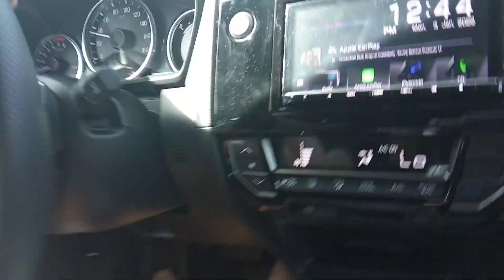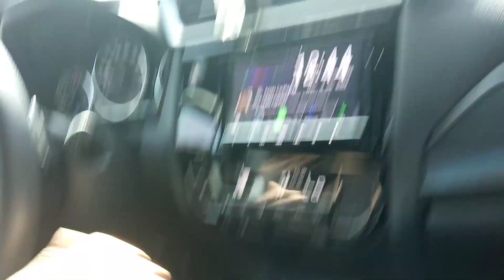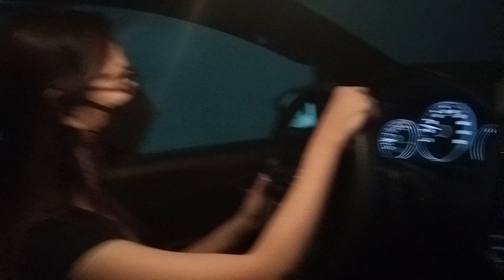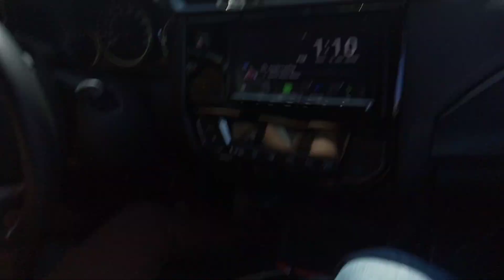Driving tutorial at lancaster